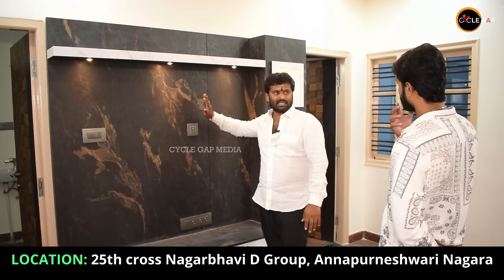ನಾಗರಭಾವಿಯಲ್ಲಿ 30,000 ಬಾಡಿಗೆ ಬರುವಂತ ಹೊಸ A ಕಾಥ ಮನೆ ಅತಿ ಕಡಿಮೆ ಬೆಲೆಗೆ ನಿಮ್ಮದಾಗುತ್ತೆ | Cycle Gap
ನಾಗರಭಾವಿಯಲ್ಲಿ 30,000 ಬಾಡಿಗೆ ಬರುವಂತ ಹೊಸ A ಕಾಥ ಮನೆ ಅತಿ ಕಡಿಮೆ ಬೆಲೆಗೆ ನಿಮ್ಮದಾಗುತ್ತೆ
Address:- 25th Cross Nagarbavi D Group Layout Near agasthya school Srinaganda kavalu Annapurneshwari Nagara Banglore : 560091
Property Dimension: 30x40, 1200 sqft
Katha: A Katha
Ground Floor: Fully Furnished 1 BHK + 2 Car Parking
1st Floor: Fully Furnished 2 BHK
Bore Water Provided